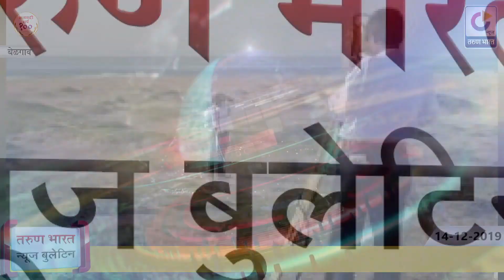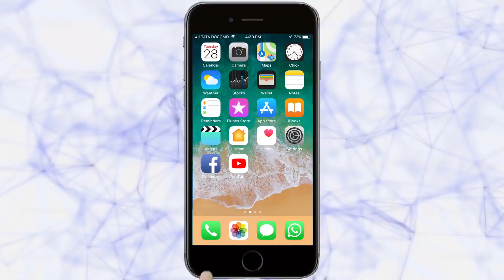TARUN BHARAT AFTERNOON NEWS BULLETIN | 14-12-2019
|Tarun Bharat Social Media | तरुण भारत |
| 1. टिळकवाडीत झाडांना आग लावण्याचे प्रकार
2. सिटी सर्व्हे कार्यालयातील कारभाराचा बोजवारा
3. पीडित बालिकेच्या कुटुंबीयांना आर्थिक मदत
4. अनधिकृत टावरच्या उभारणीला विरोध ; जिल्हाधिकाऱयांना निवेदन
5. बेळगाव प्राणी संग्रहालयात 4 वाघ होणार दाखल
6. घाटातील प्रवास, धोका जीवास
7. बीडीकेकडून बीएससी अ पराभूत
8. महामंदीच्या दिशेने भारताची वाटचाल सुरु; माजी मुख्य आर्थिक सल्लागारांनी
9. पाक दहशतवाद्यांचा काळ बनणार एघ्उ-716, सीमेवर जवानांच्या हाती आले घातक शस्त्र
10. रामलीला मैदानावर काँग्रेसची ‘भारत बचाव रॅली’
11. हाऊस ऑफ कॉमन्समध्ये भारतीय वंशाचे 15 खासदार
12. ...आणि अक्षयनं  ट्वि?कलला दिलं सोन्यापेक्षा महाग गिफ्ट
13. तुम्हीही वापरू शकता फ्री इंटरनेट
14. भुवनेश्वर जखमी; मुंबईच्या खेळाडूला मिळाले संघात स्थान! |

Add: Dance Competition